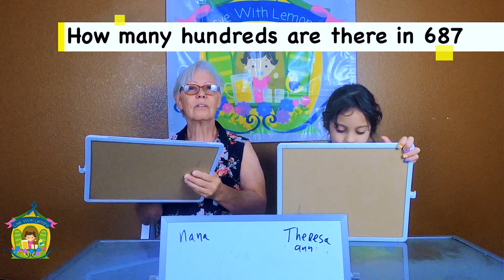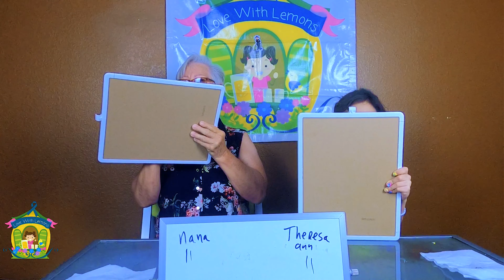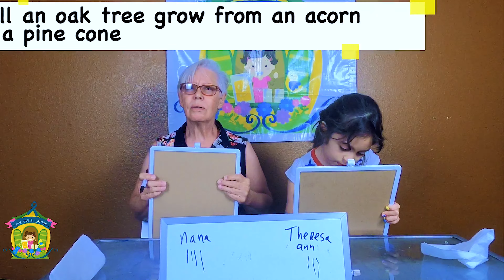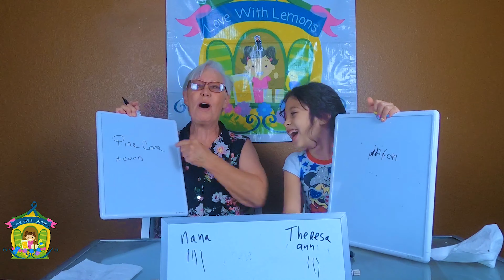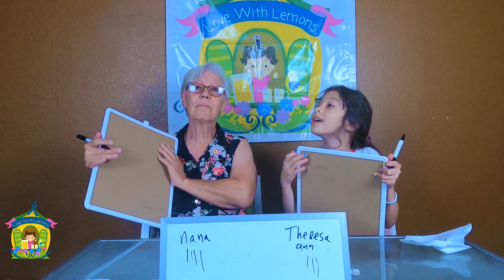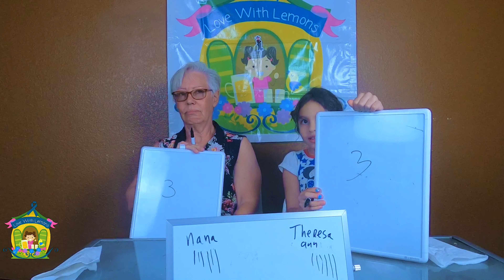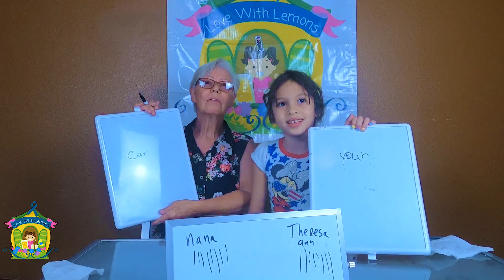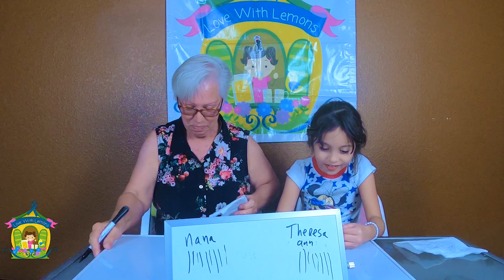Clash of Titans: Nana vs Theresa Round 2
Watch Nana and Theresa go head-to-head in a fun and exciting clash! Who will come out on top? Tune in to find out!

In this epic showdown, watch as Nana and Theresa go head-to-head in Round 2 of "Are You Smarter Than a 3rd Grader?". Who will come out on top in this clash of titans? Tune in to find out! Don't miss the excitement and see if you can outsmart these two challengers as they take on tricky questions and challenges. Who will be crowned the ultimate champion? Watch now to find out!